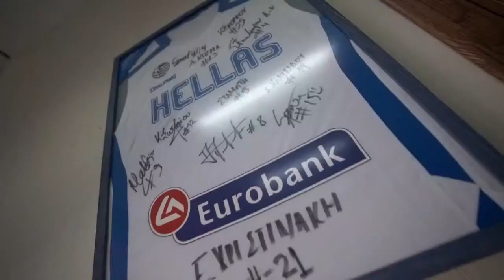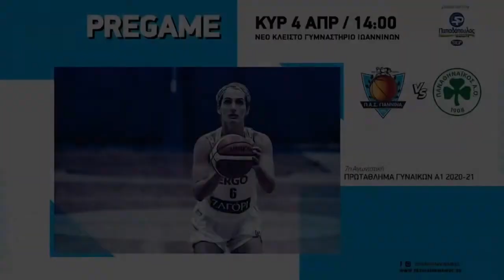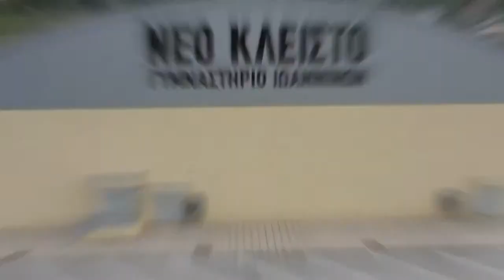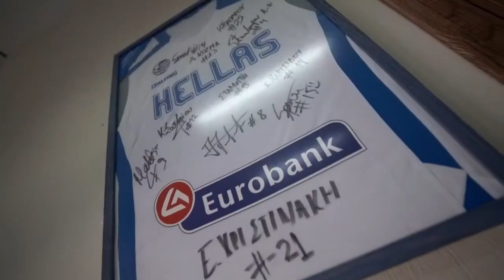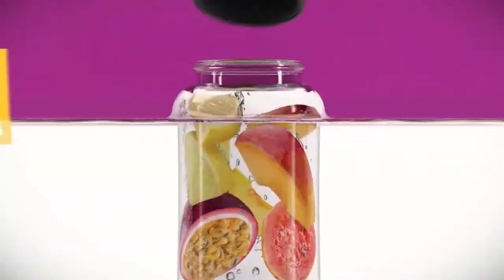ΠΑΣ Γιάννινα WBC - Παναθηναϊκός - 4/4/21 - 7η αγ. Α1 Γυναικων - Ελληνική Ομοσπονδία Καλαθοσφαίρισης